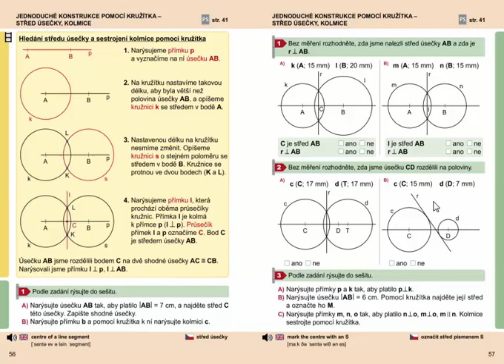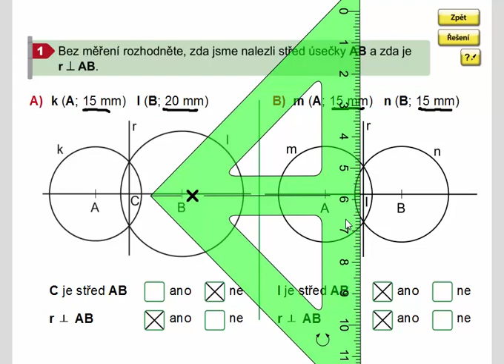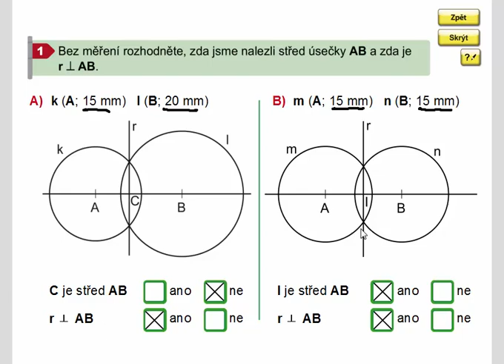Střed úsečky, kolmice, Geometrie 3. ročník, strana 57, cvičení 1